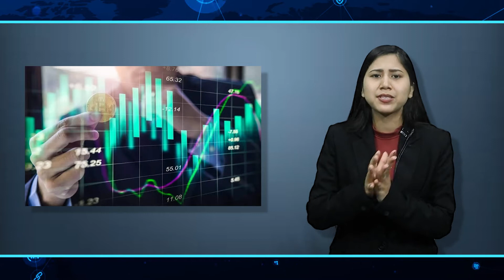Multiply Your Crypto Assets With Impactful Crypto Trading | Crypto Market Trading Guide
Don't miss the how and when of crypto trading!

Investing in crypto assets is risky but also potentially
extremely profitable only when the art of crypto trading
taken into consideration properly.

So if you are a crypto trader and investor or planning to
start your journey in crypto market trading then watch
this video till the end to gain insights.

Timestamps to the video are as below -

00:00 Intro
00:36 When and how you can do crypto market trading
03:31 Outro

~ Explore from a variety of crypto education courses at  👇🏻

~Don't miss any crypto update and receive everyone of them in real-time on our Telegram Channel 👇🏻